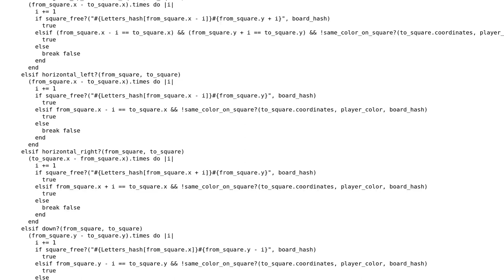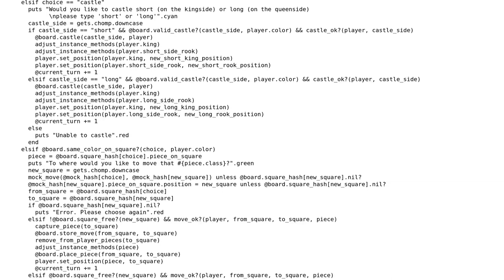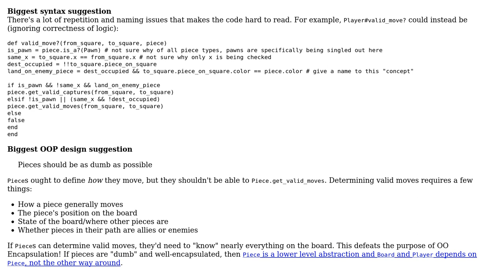Code Review: Object-Oriented Chess Game in Ruby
With thanks & praise to God, and with thanks to the many people who have made this project possible! | Content (except music & images) licensed under CC BY-SA | Music | Images & others | With thanks to user Vogel612 user scobo user Kache and the Stack Exchange Network Trademarks are property of their respective owners. You are responsible for your own actions.